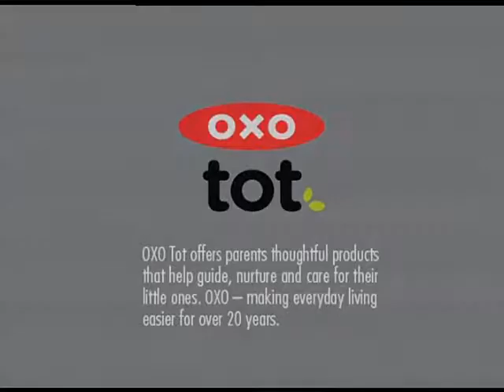Oxo Tot Feeding Line